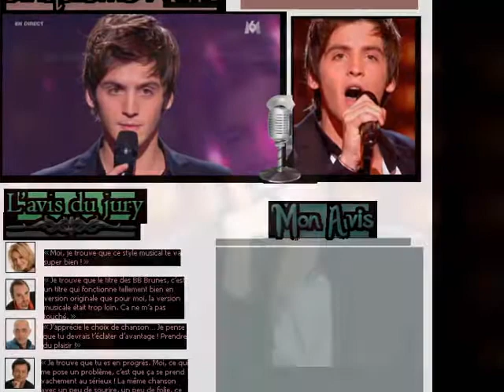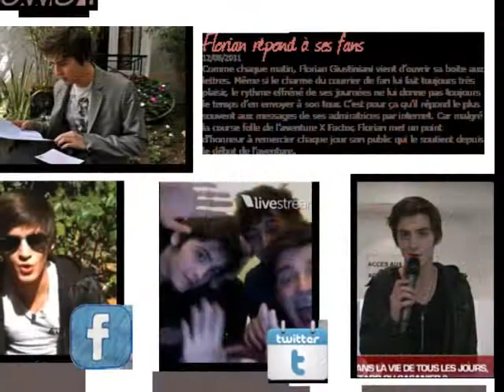florian giustiniani i love you